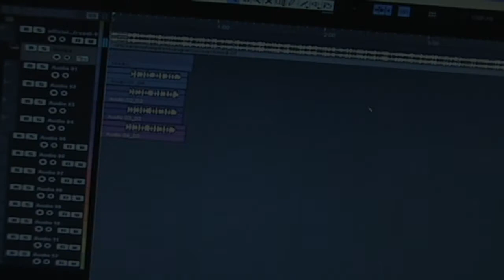JT LISTENING TO NEW TRACK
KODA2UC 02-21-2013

Follow JT as he prepares to release the second installment of his "King Of Da A.M." mixtape series. Watch as he gives you a behind the scenes look inside the studio and speaks on the recording process and who he aims to motivate with his new project. "King Of Da A.M. 2 (Unsigned Check)" will be available on Livemixtapes February 21ST, 2013.